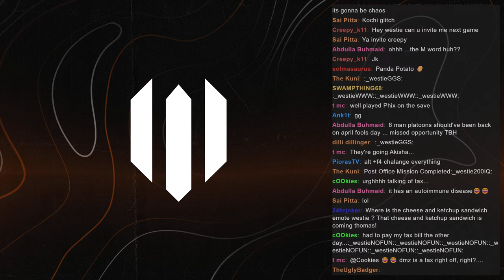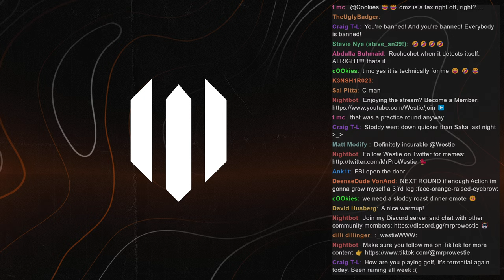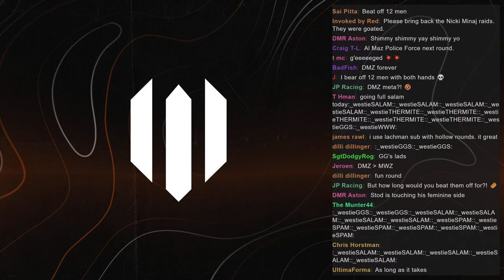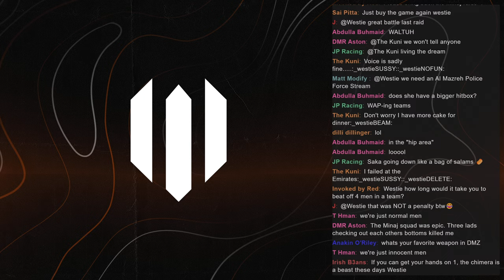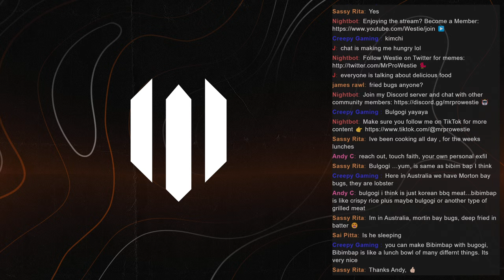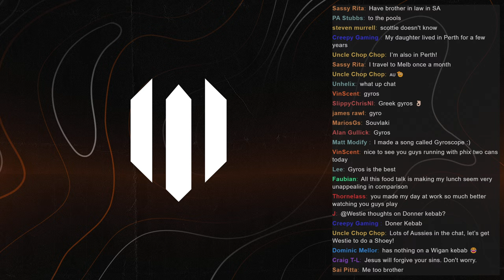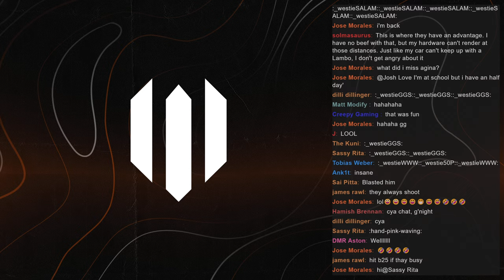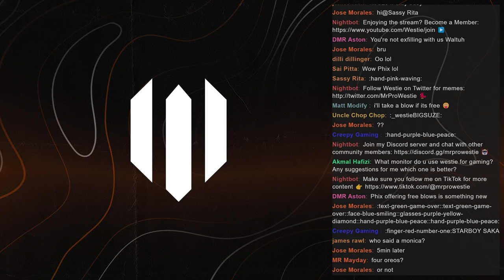DMZ is Still Unbelievably Fun!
It's time to continue mogging people in DMZ and it's unbelievably fun! Plenty of missions, dailies and weeklies to complete alongside @Phixate!